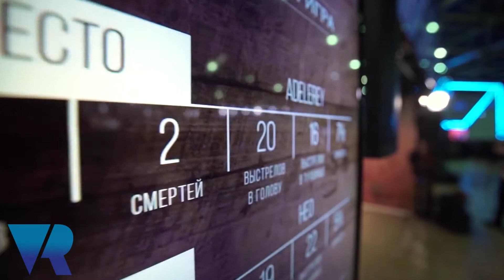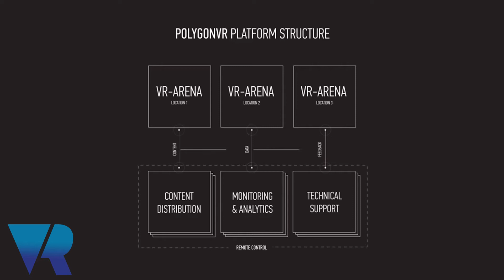Neurogaming on Creating the Next Form of VR Entertainment Format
Alex Morozov, CMO of Neurogaming explains how Cinema VR and Polygon VR is expanding into areas of new formats of production for VR.